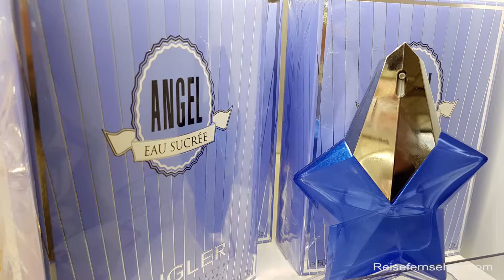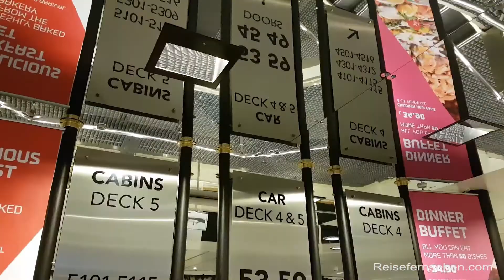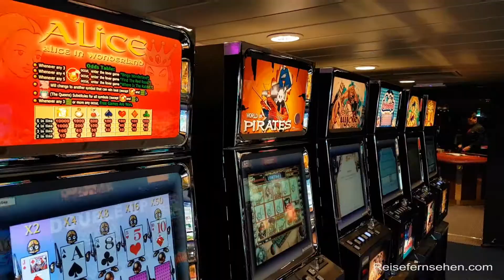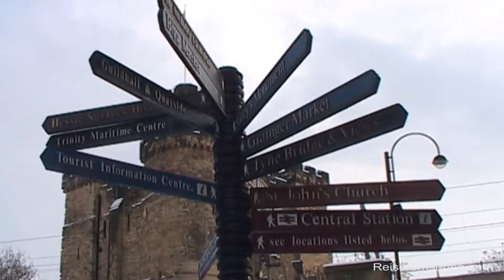Mini Cruise: Fährschiffreise Amsterdam-Newscastle - Reisevideo by Q-Visions.com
Kreuzfährreise: Mit dem Linienschiff nach England. Produktion